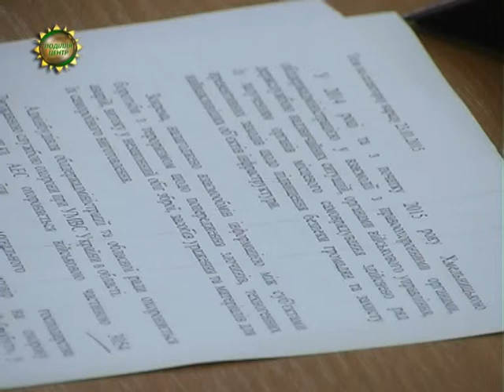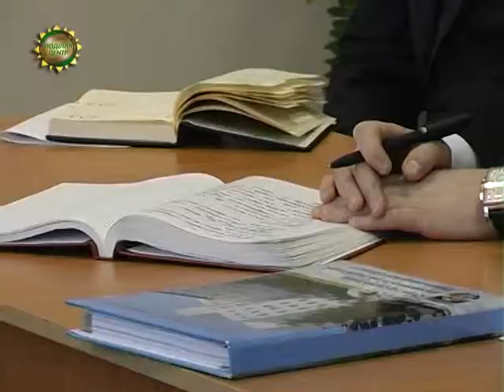ХОДТРК "Поділля-центр" - Селекторноа нарада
В Україні посилюють охорону від потенційної терористичної загрози. Мова йде про подвоєння кількості патрулів на вулицях населених пунктів, збройну охорону стратегічних об’єктів, як державного, так і місцевого значення, а також налагодження цілодобового відеомоніторингу громадських та волонтерських організацій для  їхнього захисту. Крім того, усіх громадян закликають до активної співпраці з правоохоронцями заради блокування будь-яких спроб провести терористичні акти на мирних територіях. Про все це керівникам регіонів і журналістам повідомили під час селекторної наради Прем’єр-міністр України Арсеній Яценюк та очільники силових структур держави.